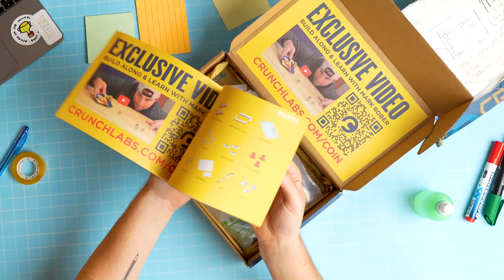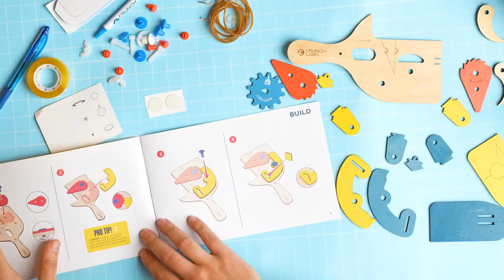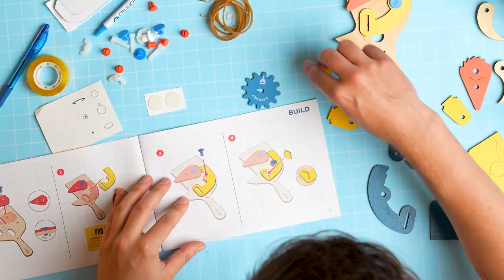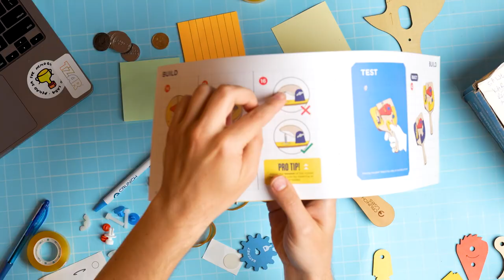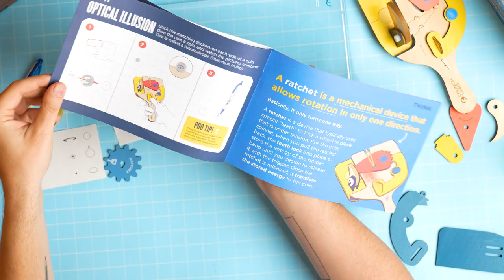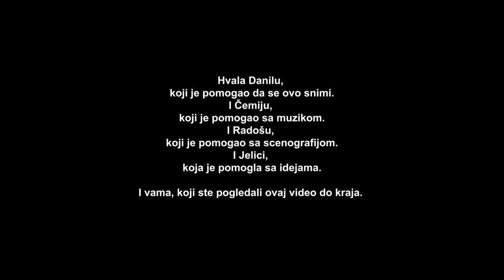Napravio sam COIN SPINNER!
Crunch Labs je tim štrebera koje predvodi Mark Rober, poznati jutjuber i bivši NASA inženjer. Oni su osnovali kompaniju koja vam, ako se pretplatite, svakog meseca šalje po jedan set za sastavljanje jedinstvene igračke. Igračke su pre svega namenjene deci, a originalna zamisao je kroz sklapanje igračaka deca uče neke od osnovnih principa fizike i mašinstva.

Danilo i ja smo sklapali COIN SPINNER, tj. zavrtljivač novčića.